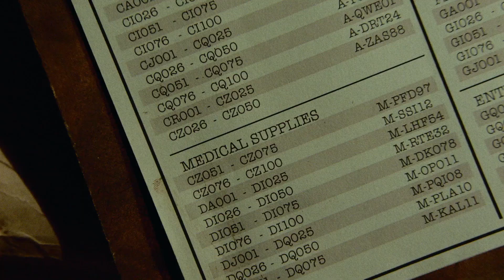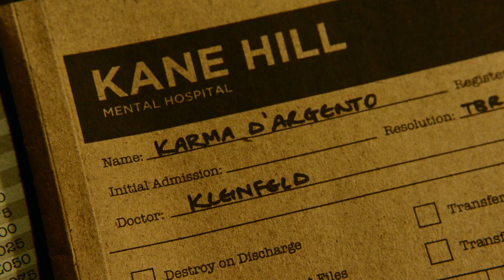Kitchen Nightmares | Blood Drive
Have you ever seen a filthier kitchen? Well the kitchen of Pixie Swallows Diner IS a crime scene - and it's about to get rumbled by Arthur and the gang.

From Blood Drive season 1 episode 2 'Welcome to Pixie Swallow': Grace and Arthur battle to stay off the menu at the first pit stop, Pixie Swallow Motel & Diner.